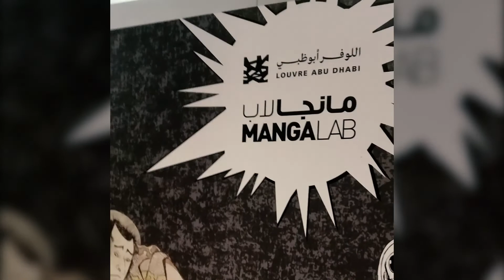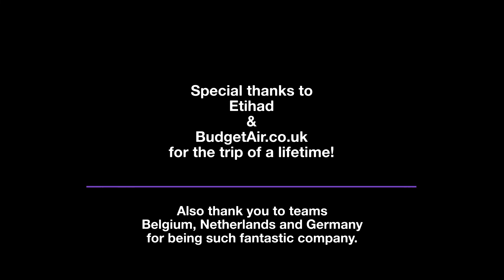Abu Dhabi Experience 2019 - Team UK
We took part in a challenge arranged by Etihad Airways and Budgetair.co.uk, to see how much fun we could squeeze out of Abu Dhabi in the space of three short days. This video is just a quick recap of some of the things we got up to.